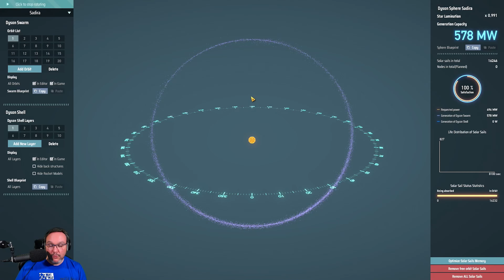Dyson Sphere Program Multiplayer [047] Let's Play deutsch german gameplay